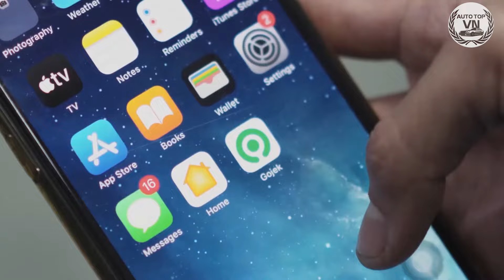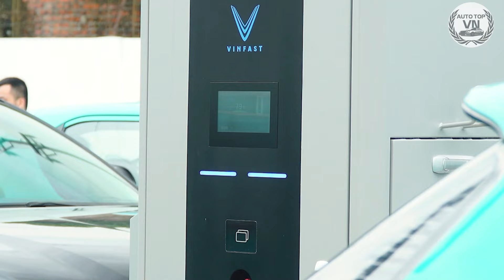Gojek Rút Lui, Grab Lung Lay, Xanh SM, Be Group Giành Lại Ngành Gọi Xe Việt Với Chất Lượng Vượt Trội